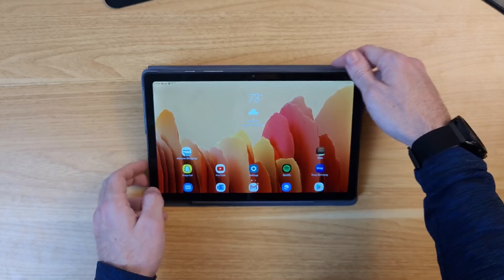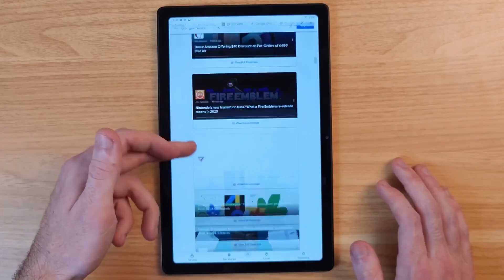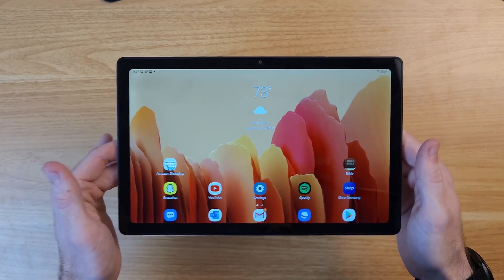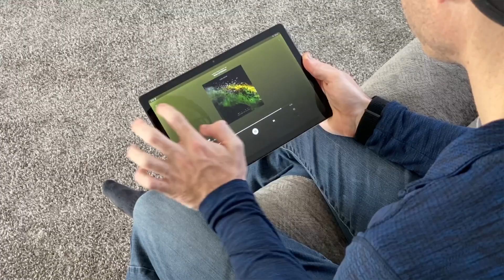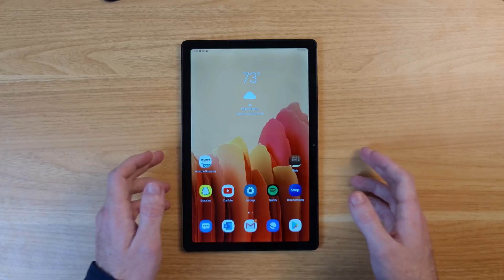SAMSUNG TABLET A7 É BOM?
O Samsung Tablet A7 é bom?  seria ele o melhor tablet custo benefício 2021 então fique até final do vídeo e confira todas as funções legais que esse tablet oferece. E veja nesse vídeo se o  Samsung Tablet A7 é bom  e o melhor tablet custo benefício 2021.

LINK DOS PRODUTOS DO VÍDEO EM ATÉ 10X SEM JUROS NA AMAZON👇

Samsung Tablet A7 Wifi
Samsung Tablet A7 4G - Wifi
Caneta Capacitiva
Samsung Tablet S6 Lite